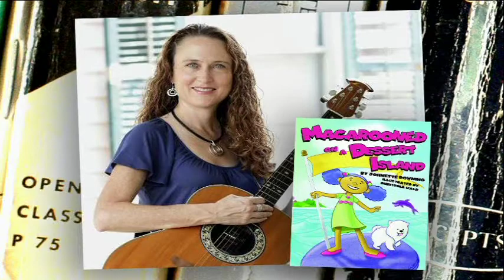Library Road Show / May 2014 / P3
Johnette Downing joins Mary by phone to preview her upcoming visit to the library then Tameka and Chaundra show you how to make a craft for the kids.